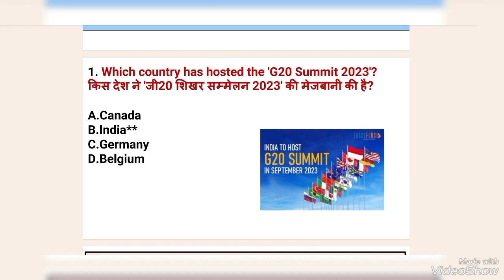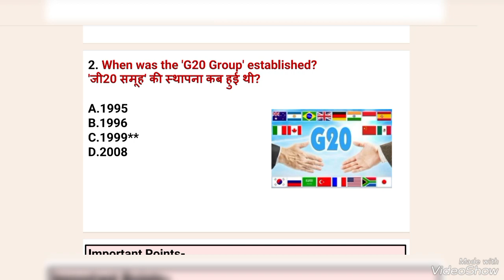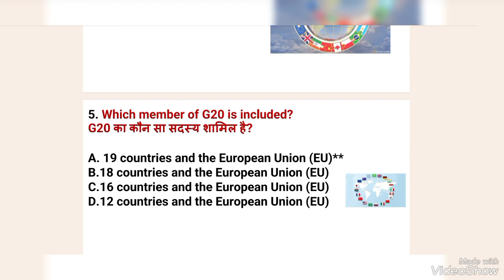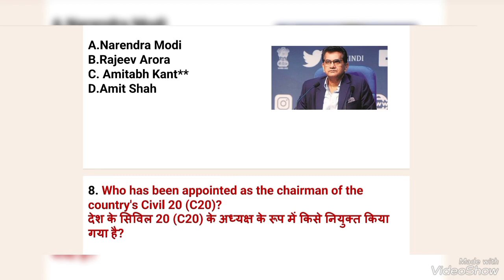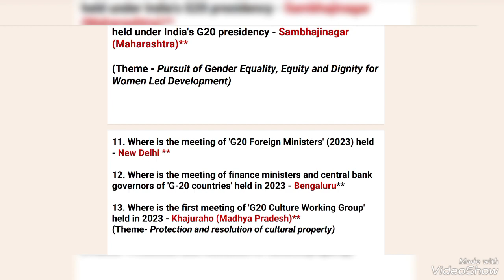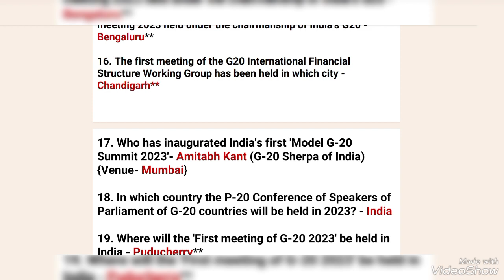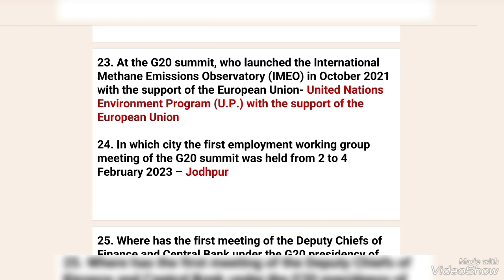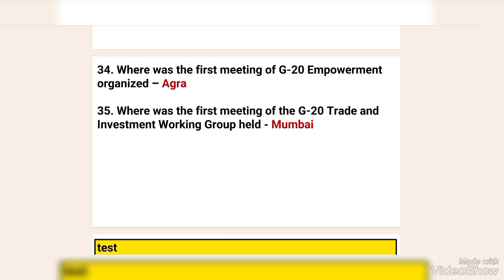G20 most most important questions for all exams. (SSC, IAS, Jk Ssb , KAS ) and all other bank exams